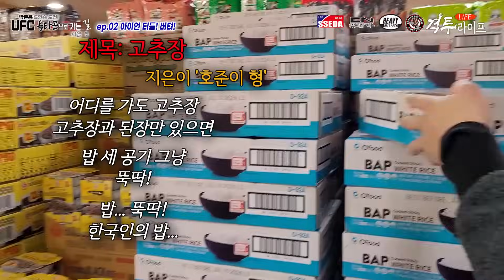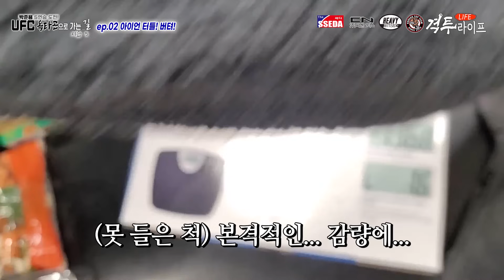[독점- UFC 현지 영상] UFC 미들급 박준용, 5연승에 적신호가 켜졌다! 청신호도 켜졌다! (UFC 'Iron Turtle' jun yong park)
[웃음 보장! UFC 옥타곤으로 가는 길 시즌 5, 두 번째 이야기]

준용은 본격적인 훈련에 돌입하지만 훈련에 걸림돌이 생긴고
무니즈의 소식까지 듣게 된다

드디어 UFC Fight Week가 시작됐고 준용은 UFC 체크인을 하게 된다.
UFC APEX에서 처음으로 체중을 체크하는데.. 이럴수가!!